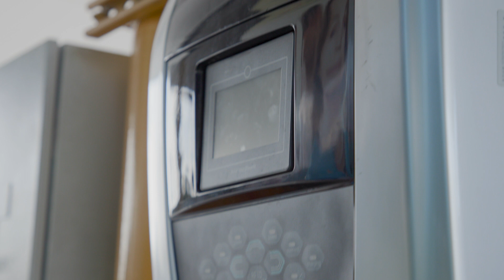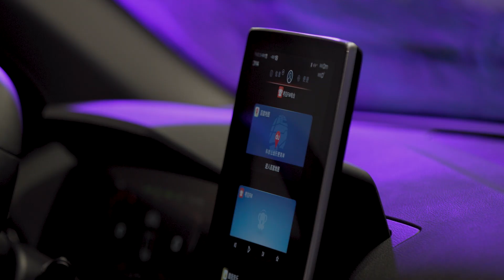Nexport - Zero Emission Transport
Australia's leading electric vehicle producer and supplier. WIth a multimodel platform for EV transport we are leading Australia to a cleaner, healthier and more sustainable future.